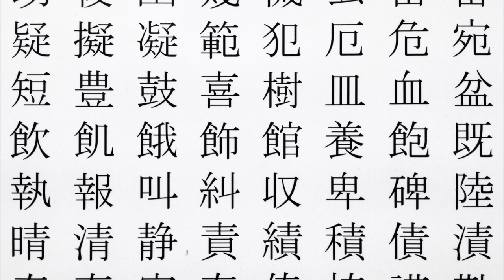Co GDYBY Japonia podbiła USA? w Victoria 3 PL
OPIS
AVE. Przed wami odcinek  Jak Japonią PODBIĆ USA? w VICTORIA 3 PL.
victoria 3 to nowa gra od PDX która jest gigantycznym symulatorem ekonomiczno-społecznym świata w XIX i XX wieku. Przeprowadzę victoria 3 polska po uwolnieniu z niewoli od biedy do bogactwa. Postaram się wam wytłumaczyć w formie victoria 3 poradnik to co już rozumiem  z mechanik tej gry. Należy jednak pamiętać że vic 3 pl jest bardzo skomplikowana i victoria 3 guide może z niej ulec zmianie. Victoria iii na pewno stanowi spore wyzwanie dla nowych graczy dlatgo też staram się pokazać początkowe ruchy w victoria 3 tutorial. W tym konkretnym odcinku zaczynam jako vic 3 japan i będę dążył do zreformowania victoria 3 japonia w potężne Imperium. Celem ostatecznym w victoria 3 japan guide będzie podbicie USA.